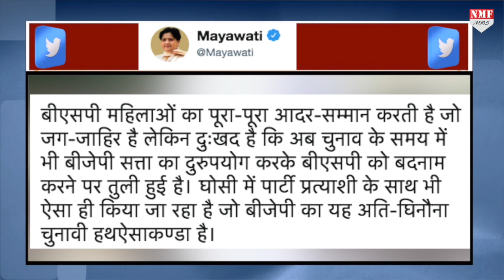नए सांसद बने नेताजी संसद से पहले जा सकते हैं जेल !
रेप जैसे जघन्य अपराध का आरोप झेल रहे नए नए सांसद जी के लिए मुश्किलें बढ़ गई हैं… रेप के आरोप के बाद चुनाव तो लड़ लिया… और जीत भी गए… लेकिन बेचारे नेता जी रेप के आरोप की वजह से फरार चल रहे हैं… हालात तो ये हो गए हैं कि… सूत्रों के मुताबिक 6 जून से सत्रहवीं लोकसभा का पहला सत्र शुरु होने वाला है… और संसद जाने से पहले ये सांसद जी जेल की सलाखों के पीछे जा सकते हैं !
Producer: Dheerendra
Editor: Jogindra